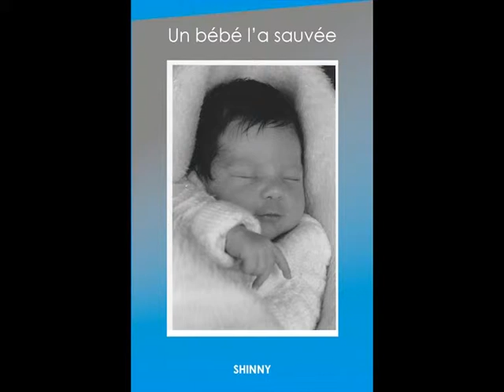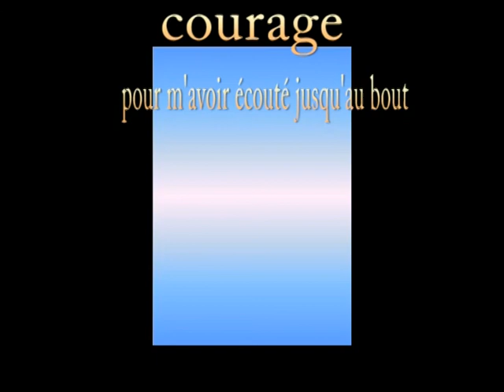Karaoké Shinny Parlez moi de lui Nicole Croisille 2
Changement de la bande son plus agréable surtout pour les smartphones.